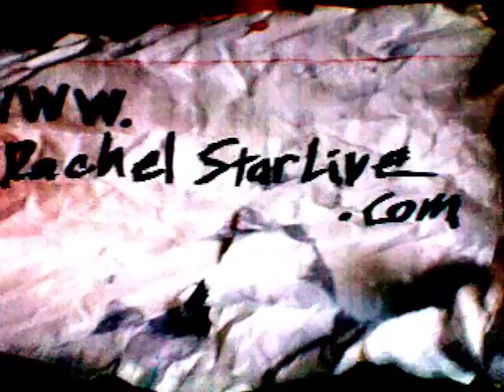Paranoia ⬅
Schizophrenic Rachel Star Withers discusses Paranoia

To See in the Dark: Hallucination and Delusion Journal